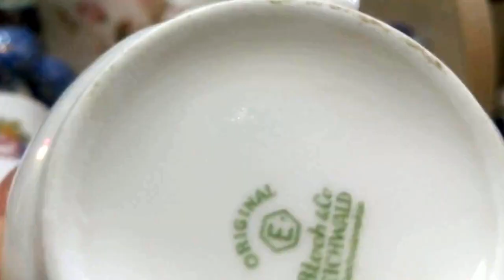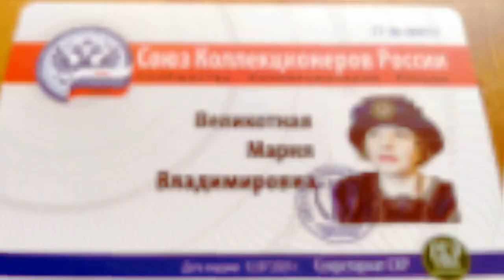Любимый антиквариат! Винтаж! Фарфор из Европы! Уникальные чайные пары. Винтажная мода. Часть 2-я.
/Антиквариат//Блошиный рынок/Фарфор//Барахолка/Дорогие друзья! Наконец-то можете меня поздравить - я член Союза Коллекционеров России!!! Уникальные чайные пары из Европы. Царство Винтажной моды. Воспоминания о молодости.